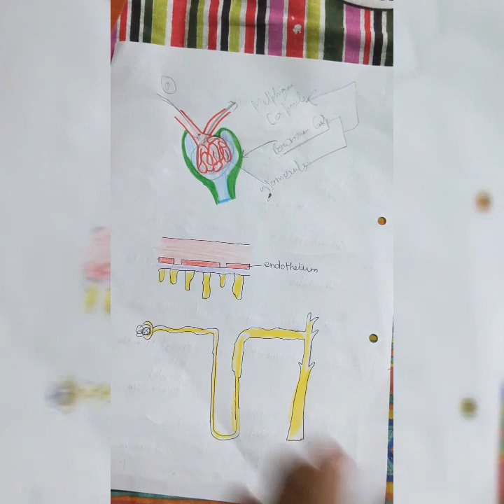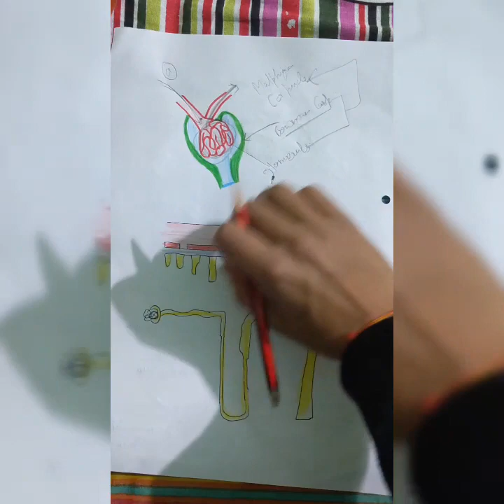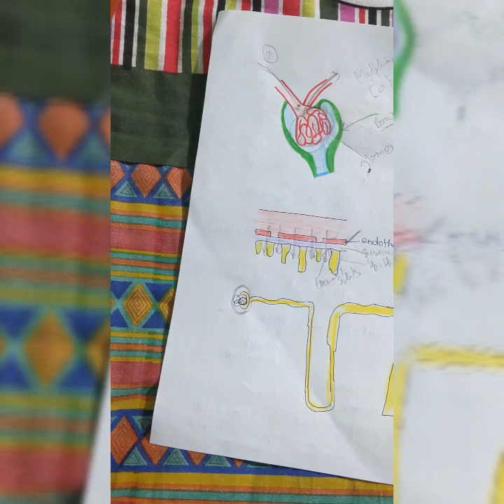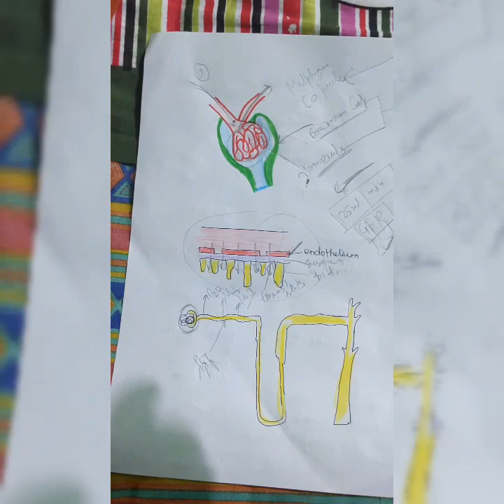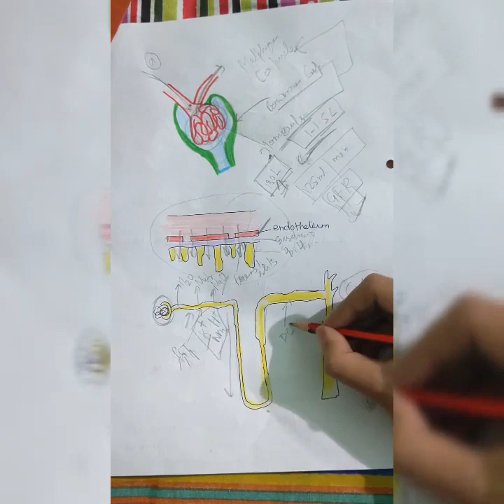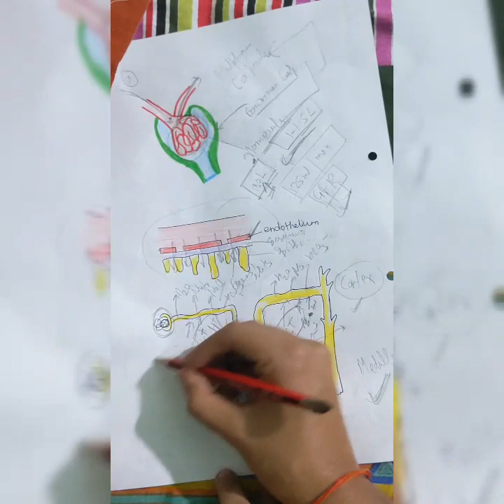Excretion - Human Physiology For NEET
This video covers Excretory system
This is the second video of the 21 day series
If you feel the series will help you please do comment